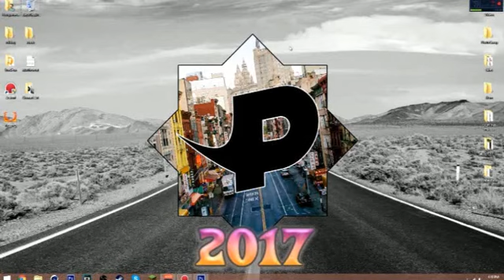CJS 2017 Highlights